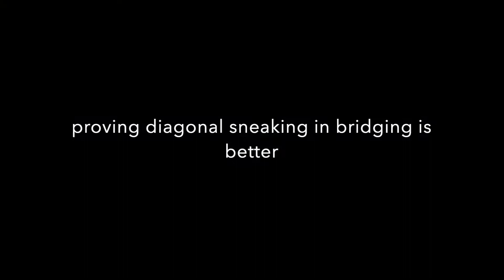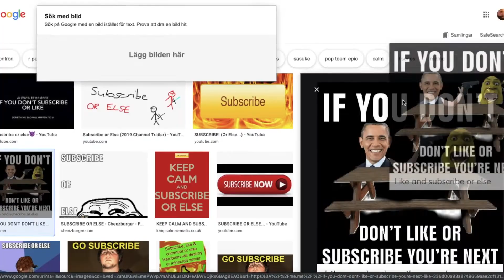they said diagonal bridging was an illusion...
It's just an illusion from your FOV, trust me, it's exactly the same...

you can see the slimes jumping at the same speed idek lol it's not spliced

made on imovie on a macbook cuz I was on the couch and was bored